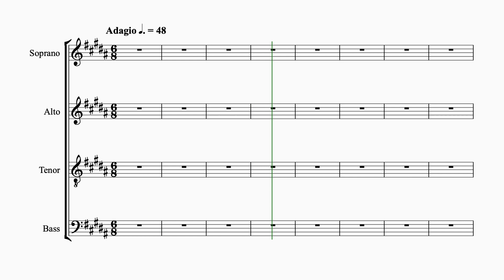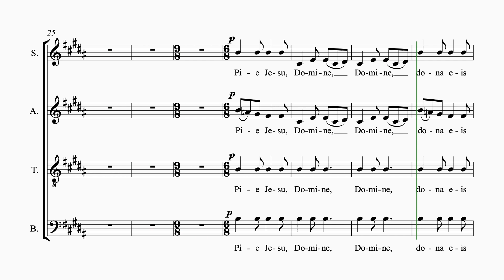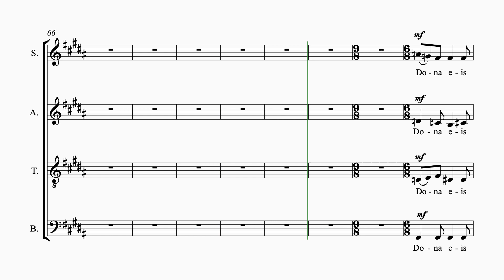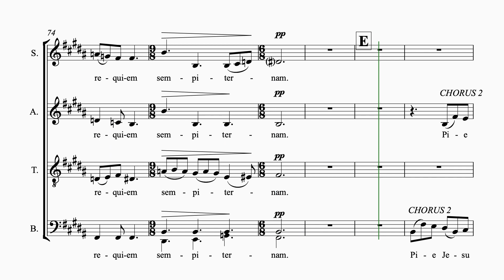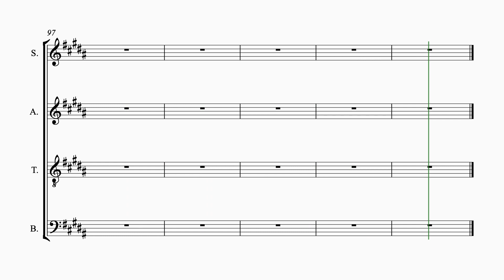Leavitt Requiem #5 Pie Jesu 4 staves alto